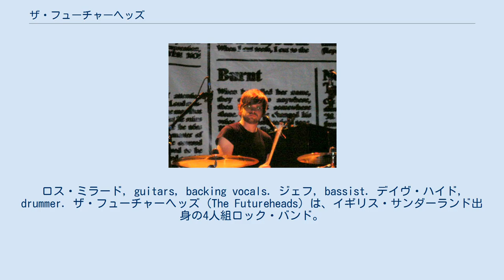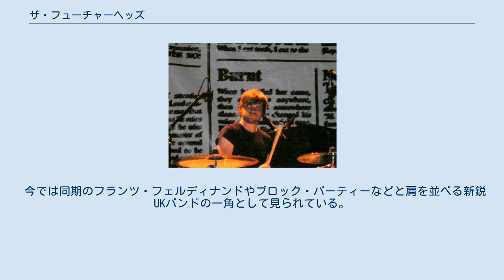ザ・フューチャーヘッズ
ロス・ミラード, guitars, backing vocals. ジェフ, bassist. デイヴ・ハイド, drummer. ザ・フューチャーヘッズ (The Futureheads) は、イギリス・サンダーランド出身の4人組ロック・バンド。
 バンド名はフレーミング・リップスのアルバム・タイトル『Hit to Death in the Future Head』に由来。
 2000年にバンド結成。
2002年、自費製作のデモが出回り、その音源がギャング・オブ・フォーのアンディ・ギルの耳に留まる。
その後、ギルのプロデュースのもとシングル「ファースト・デイ」をリリース。
679レコーディングスと契約を交わしたバンドは、新たにブロック・パーティーの1stを手掛けたポール・エプワースをプロデューサーに迎えたデビューアルバム、『ザ・フューチャーヘッズ』を2004年7月にリリース（日本では翌年にリリース）し、そのヒットによってその人気を確固たるものにした。
 今では同期のフランツ・フェルディナンドやブロック・パーティーなどと肩を並べる新鋭UKバンドの一角として見られている。
 以下の順位は主に全英チャートによる。